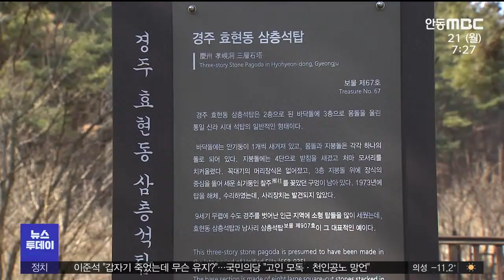R]나 홀로 문화재 관리 대책 시급 / 안동MBC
R]나 홀로 문화재 관리 대책 시급
2022/02/20 14:14:36    작성자 : 김형일

◀ＡＮＣ▶
경주에는 신라시대 국보와 보물급 문화재가
2백 여점이나 산재해 있어
노천 박물관이라 불리고 있는데요,

문화재가 사람들이 잘 찾지 않는
외딴 곳에 위치해 관리 사각지대에 놓인
사례도 많습니다.

국보인 경주 감은사지 삼층석탑도
오래전 탑신에 누군가 글자를 파 넣어
훼손한 사례가 있는데요,

'나홀로 문화재'에 대한
체계적인 관리 대책이 필요합니다.

◀ＥＮＤ▶

국보인 경주 감은사지 동서 삼층 석탑

석탑 탑신 곳곳에 누군가 글자를 새겨
넣었습니다.

지난 2천 1년
감은사지 석탑 보수 과정에서
처음 확인됐는데,
여러 곳에서 훼손 흔적이 발견됐습니다.

감은사지 처럼 외딴 곳에 위치한
경주시 효현동 삼층 석탑.

통일신라시대 탑으로
보물로 지정돼 있지만
주변을 감시할 CCTV 조차
설치돼 있지 않습니다.

문화재청과 경주시도
이처럼 사각 지대에 놓인 문화재 관리 대책으로 올해부터 사물 인터넷을 기반으로 한
새로운 보안 시스템을 도입하고 있습니다.

경주시 안강읍의 정혜사지 13층 석탑에
적외선 감지기와 적외선 카메라를
시범 설치했고, 통합 관제 센터에서
24시간 불법 행위를 감시할 수 있습니다.

올해 4억 9천만원의 예산으로
감은사지와 천관사지 등 7곳에
이 시설을 확대 설치하기로 했습니다.

◀ＩＮＴ▶이헌득 경주시 문화재과장
"아이오티 방재시스템을 이곳 정혜사지 13층 석탑에 처음 설치하여 현재 시범 운영중에 있습니다. (올해) 감은사지 외 6개소에 추가 설치를 하여 우리의 소중한 문화재가 훼손되는 일이 없도록"

하지만 국가지정 문화재만도
2백 39개가 경주 전역에 산재해 있고,
관리 인력은 겨우 4명에 불과한 실정이어서
정부 차원의 적극적인 예산 지원이 시급합니다.

특히 후순위로 밀려 있는 백여점의
도지정 문화재나 비지정 문화재도 임시 대책을
마련해야 한다는 지적을 받고 있습니다.

◀ＩＮＴ▶진병길 신라문화원 원장
"비지정이나 도지정 문화재 같은 경우에는 이렇게 갖출 예산이 부족하다면 단순하게 태양광이나 배터리를 이용한 CCTv라도 갖춰놓는다면은 심리적으로 사람들이 훼손할 부분이 적어지기 때문에..."

한편 문화재보호법에서는
국가 지정 문화재를 손상할 경우
3년 이상의 유기 징역형에 처하도록
규정하고 있습니다.

MBC 뉴스 김형일입니다.